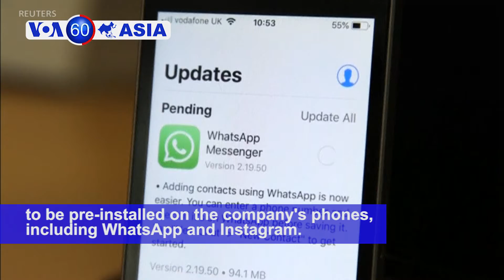Facebook stops pre-installation of its apps on Huawei's phones VOA60 Asia 6-7-2019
Heavy rain devastates provinces across China, Hungarian officials apologize again for the deaths of Koreans in an accident on the Danube, and Facebook stops pre-installation of its apps on Huawei's phones. This is VOA60 Asia for June 7, 2019.

Heavy rains have drenched provinces across China, trapping people and damaging roads, vehicles and crops. Luodian County in central China's Guizhou Province was hit particularly hard by the downpours that started on Wednesday.

Facebook says it now won't allow its apps to be pre-installed on the phones of Chinese telecom Huawei. Those apps include WhatsApp and Instagram.

Paddlers take part in the annual dragon boat race in Hong Kong to celebrate the Tuen Ng Festival, a centuries-old Chinese tradition.

The South Korean foreign minister met in Bratislava, Slovakia Friday with counterparts from the four Visegrad countries, as the Hungarian foreign minister again expressed condolences following a recent boat accident that killed Korean tourists on the Danube river. (The Visegrad countries include the Czech Republic, Hungary, Poland and Slovakia.)